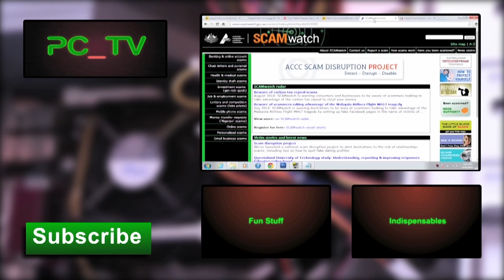PC_TV - How To Lock your Computer EASILY and QUICKLY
Nizar and Jared show you how to lock your computer easily and quickly via a quick shortcut.